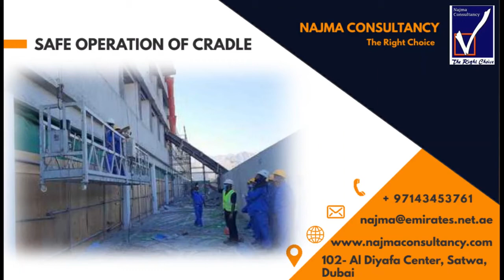Safe Cradle Operation Training Oct 2020 NAJMA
What's the need for Specialized Training on Safe Cradle Operation?
The construction of mid- and high-rise buildings is increasing worldwide, as well as their architectural complexity and need for specialized maintenance equipment. This maintenance equipment often comes in the form of a cradle or gondola that hangs suspended alongside the building from which workers perform maintenance or repairs to the facade of the building. As the number of tall buildings & skyscrapers increases, so does the number of workers who perform work at heights.
Although the facade access equipment must comply with strict regulations and workers have to follow protocols to use the equipment safely, accidents still happen. Cable breakage, for example, can lead to a tilted cradle or platform with workers trapped at several meters heights.
The number of this specific type of emergency situations will increase in the future, as more and more facade access equipment is in use all over the world. But not all are prepared enough to be able to act swiftly & effectively in such situations.
To minimize the risks for the workers, as well as for others, high-level training is needed.